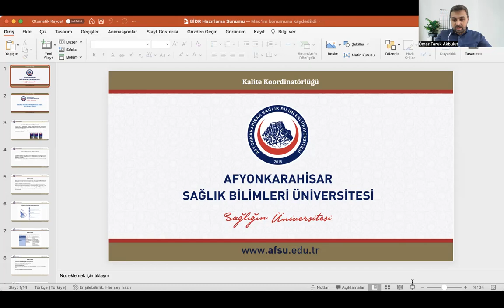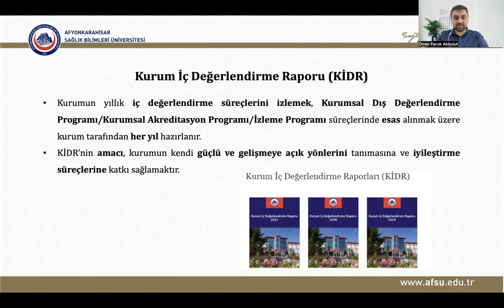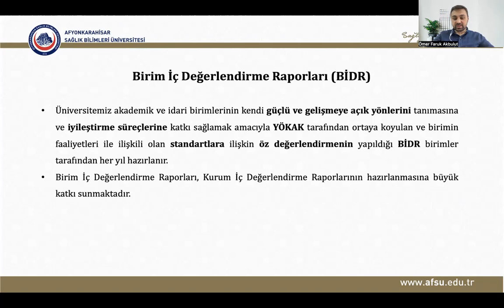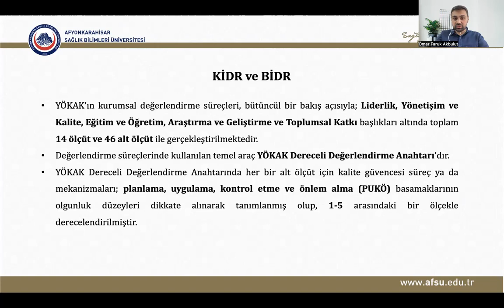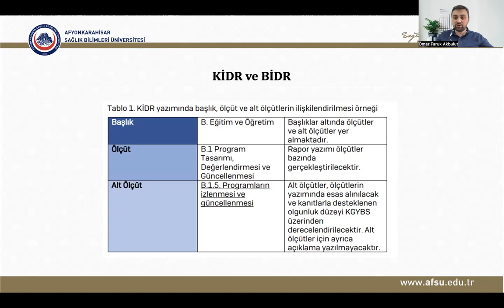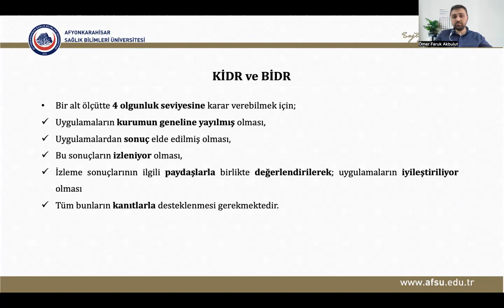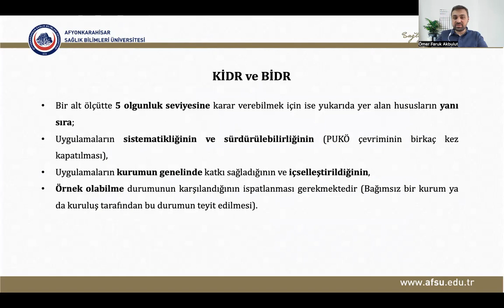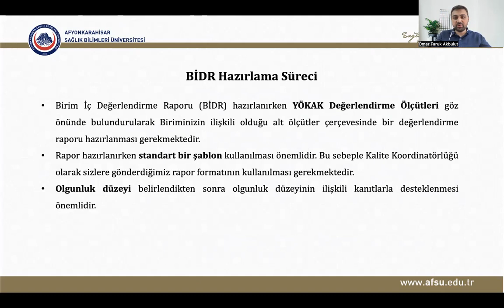Birim İç Değerlendirme Raporu (BİDR) Hazırlama Süreci - 01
AFSÜ Kalite Koordinatörlüğü (Öğr. Gör. Ömer Faruk Akbulut) tarafından hazırlanan, Birim İş Değerlendirme Raporu (BİDR) hazırlama süreci hakkında bilgi veren eğitim videosu.